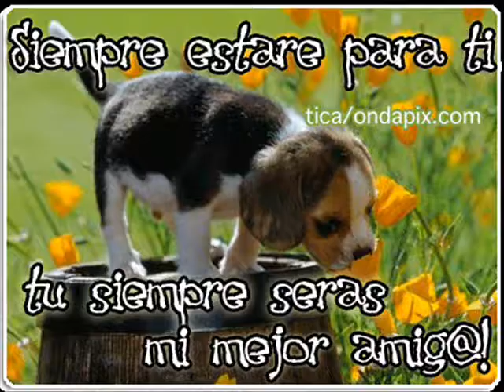evanence _0001.wmv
musica